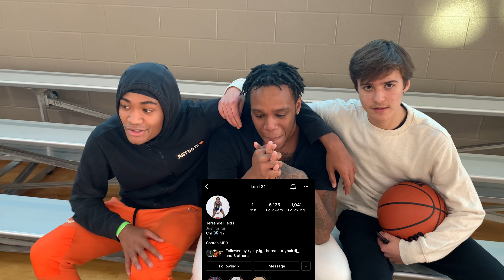1v1 Against Shifty College Hooper Part 2🏀 *HE WANTED HIS GETBACK!!*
After the first 3 games, he wanted a rematch and this time things got personal… 100 subscribers giveaway as soon as we hit it!!!